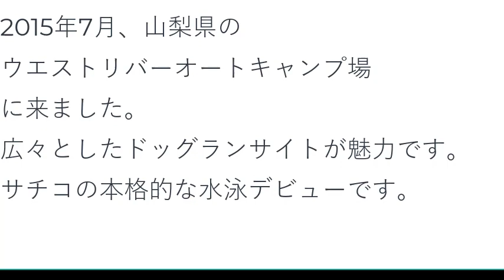ウェストリバーオートキャンプ場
ウェストリバーオートキャンプ場の紹介。ドッグランサイトがあり、ワンワンと水遊びが出来るキャンプ場ならこちらはお勧めです。

フリーBGM素材「ぼくのまいにち」by チバ